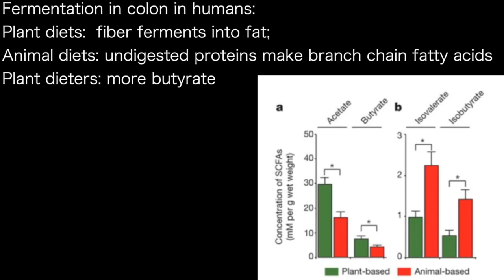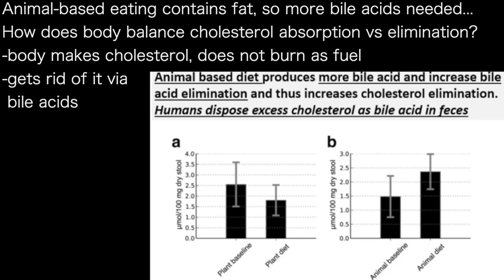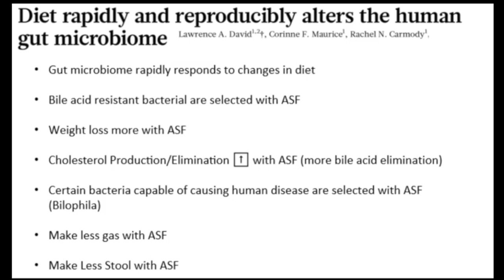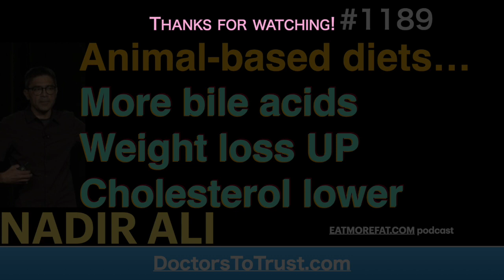NADIR ALI 11‘ | Animal-based diets… More bile acids Weight loss UP Cholesterol lower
presents episode 1189 | Dr Nadir Ali
Eat More Fat podcast

Fermentation in colon in humans:
Plant diets:  fiber ferments into fat;
Animal diets: undigested proteins make branch chain fatty acids
Plant dieters: more butyrate

A number of bacteria went up on animal-based diet...
-increased amount of bile-tolerant ones
-decreased those that metabolize plant polysaccharides
ALL THIS IN 5 DAYS!

Animal-based eating contains fat, so more bile acids needed...
How does body balance cholesterol absorption vs elimination?
-body makes cholesterol, does not burn as fuel
-gets rid of it via
 bile acids